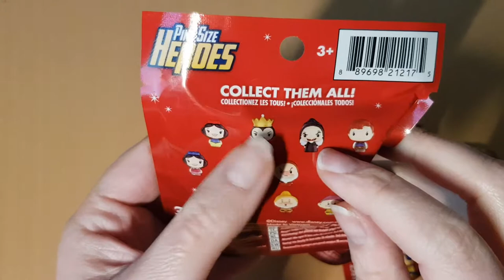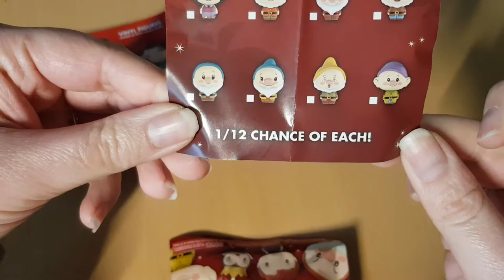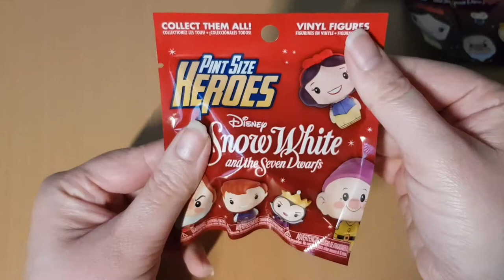ouverture de 3 Pint side Heroes blanche neige partie 2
OUVERTURE DE 3 BOOSTERS DISNEY